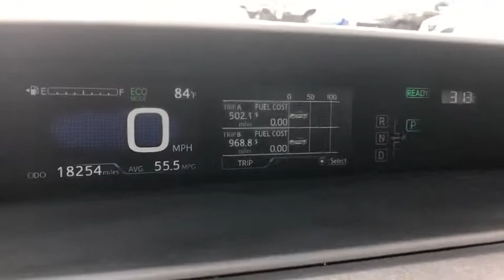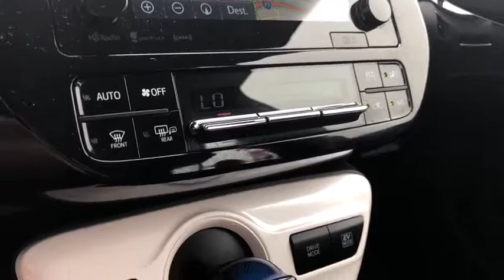2017 Toyota Prius Akron, Wadsworth, Canton, Barberton, Copley, OH P2962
Midnight Black Metallic U 2017 Toyota Prius available in Akron, Ohio at Summit Toyota. Servicing the Wadsworth, Canton, Barberton, Copley, OH area.

Summit Toyota
1535 Vernon Odom Blvd

NAVIGATION, CLEAN HISTORY, ONE OWNER, BACK-UP CAMERA, SUMMIT LIFETIME GUARANTEE...UNLIMITED TIME...UNLIMITED MILES...NATIONWIDE COVERAGE..., Safety Plus Package: Blind Spot Monitor (BSM) w/Rear Cross- Traffic Alert (RCTA), Intelligent Clearance Sonar (ICS) w/Intelligent Park Assist (IPA), MECHANICAL & PERFORMANCE Hybrid Synergy Drive System, AT-PZEV 1.8L DOHC 16V VVT-i 4-Cylinder Engine Active grille shutter EV/ECO/POWER Modes 15 Alloy Whls w/Cvrs, P195/65R15 Tires Elec Pwr Steering(EPS);4-Whl Disc Brakes SAFETY & CONVENIENCE Star Safety System: Veh Stability Ctrl, Traction Control,ABS,Elect Brake-Force Distrib, Brake Assist & Smart Stop Tech Driver & Fr Psgr Advanced Airbag System Driver & Fr Psgr Seat Mounted Side, Side Curtain, Driver Knee, Psgr Seat Airbags Toyota Safety Sense(TM)P: Pre-Collision System w/Ped Detection, Lane Dep Alert w/Steering Assist, Auto High Beams, Full-Speed Dynamic Radar Cruise Control LATCH(Lwr Anchors&Tethers for CHildren) Eng Immobilizer, Tire Press Monitor Sys EXTERIOR Rear Spoiler, Intermittent Rear Wiper Auto On/Off Bi-LED Headlights, LED DRLs Heated Power Outside Mirrors INTERIOR Smart-Flow Climate Control System 7 Hi-Res Display Premium Audio w/NAV, Entune App Suite,Backup Camera,AM/FM/CD, AUX, USB, HD Radio, Siri(R) Eyes Free, SXM All Access 3-mo Trial, Bluetooth 4.2 Color Dual Multi-Info Display Fabric-Trimmed 6-way Adj Dr Seat & 4-way Adj Psgr Seat,60/40 Split Fold-Down Rear Bench Seat w/Fold-Down Center Armrest Qi-compatible wireless smartphone charge Tilt/Telescopic Steering Whl w/Controls 3 Door Smart Key Sys & Push Button Start Power Locks & Auto Up/Down Power Windows Center Console w/Armrest and Storage Lightweight Cargo Area Tonneau Cover (2) 12V Power Outlets Temporary Spare Tire Temporary Spare Tire, Prius Three, 5D Hatchback, 1.8L 4-Cylinder DOHC 16V VVT-i, CVT, FWD, Midnight Black Metallic, ABS brakes, Active Cruise Control, Electronic Stability Control, Heated door mirrors, Illuminated entry, Low tire pressure warning, Remote keyless entry, Traction control. CARFAX One-Owner.brbrIt's no secret... you're looking for a car that ranks best in price and mileage. Luckily for you, we use Live Market Pricing. Live Market Pricing eliminates the guesswork and hours of research because we price our cars haggle-free and well below market value. We have vehicles with Navigation, Sunroof, Moonroof, Leather Seats, Rear Entertainment System, DVD Player, 3rd Row Seats, Backup Camera, Bluetooth, CD Player, Cruise Control, Power Windows, Power Locks, Keyless Entry, Heated Seats, Remote Start, Multi-zone Climate Controls, Portable Audio Connections, Premium Audio, Premium Wheels, Security System, Steering Wheel Controls, Trailer Hitch, Tow Package, Lift Kit, 4WD and AWD Models. Awards:br  * 2017 KBB.com 5-Year Cost to Own Awards   * 2017 KBB.com 10 Best Hybrid Cars Under $40,000   * 2017 KBB.com 10 Most Awarded Brands   * 2017 KBB.com Best Resale Value Awards